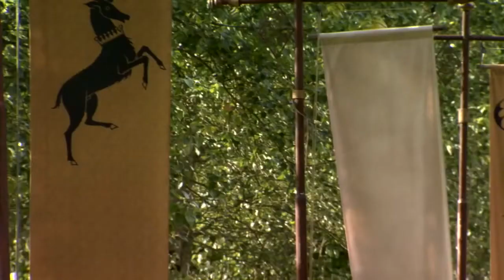Game of thrones house baratheon_feature